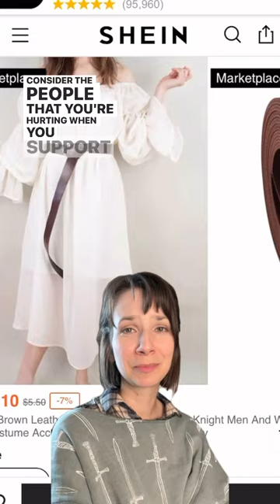SHEIN keeps stealing my photos!